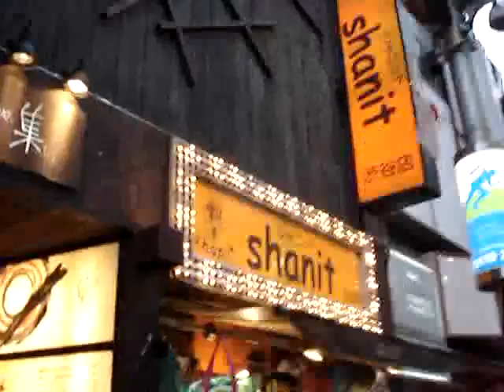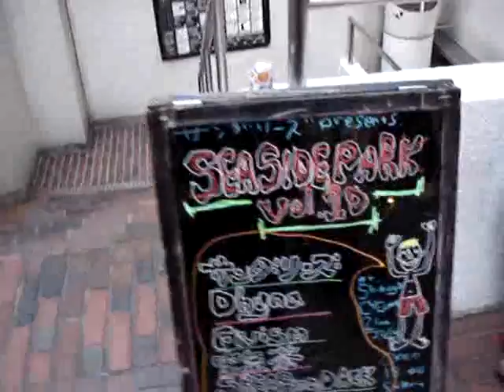#60 How To Get To Shibuya Yaneura and Cyclone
How to get to Shibuya Yaneura and Cyclone

Towards the end of the video, the tall girl is Natch, bass player for The Madame Cats.

The guy sitting down who sort of looks like Marilyn Manson is Kenta, guitar player for Oh My God You've Gone.

The slightly goofy looking but most excellently handsome gentleman with the beard and no moustache is Obi, drummer for Zit Zie. Zit Zie's been on hiatus ever since their last bass player quit, and Oh My God You've Gone's drummer quit a few weeks ago, so Obi put on an excellent show playing support drums for Oh My God You've Gone.